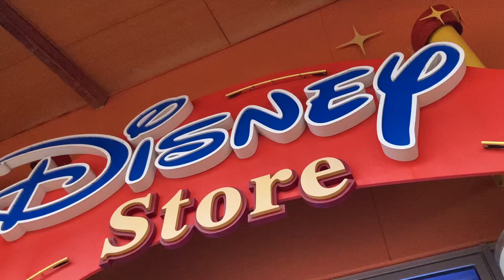Disney Store - World of Disney - Merchandising - Boutique - Disney Village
Tous les univers Disney réunis dans une boutique !

Disney Store : Retrouvez les célèbres franchises Disney à travers ses peluches, vaisselles et accessoires, ou devenez apprenti Jedi en créant votre propre sabre laser à l’espace dédié à la saga Star Wars.

World of Disney à Disneyland Paris c’est l’une des plus importantes boutiques de souvenirs du resort parisien. De style Art Déco, elle se situe à l’entrée du Disney Village. A l’intérieur de cette boutique circulaire dont le centre est une montgolfière transportant Mickey, levez les yeux pour admirer de superbes fresques représentant les plus grands films d’animation Disney ou encore quelques personnages au sein de constellations !

A proximité : Le Panoramagique au disney’s village 20 euros par adulte le vol dure une dizaine de minutes et offre une vue incroyable sur les hôtels New York The Art of Marvel, Newport Bay Club, Séquoïa Lodge, Cheyenne et Santa Fé mais aussi le lac disney, le château de la belle au bois dormant, le parc disneyland (avec l’hôtel disneyland, le space mountain…), le parc disney studio (avec la tour de la terreur…), le parking visiteurs, la gare routière des navettes pour les hôtels, la gare SNCF, les entrepôts et backtages…

Gratuit à Disney :

Les hôtels proposent gratuitement un badge exclusif aux couleurs de la saison pour leurs résidents. Pensez à le demander à la réception de votre hôtel.